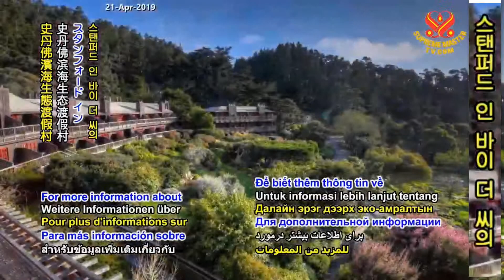1부-구운 콜리플라워 나폴레옹 Roasted Cauliflower Napoleon Garnished with Green Sauce & Shiitake Bacon,P1